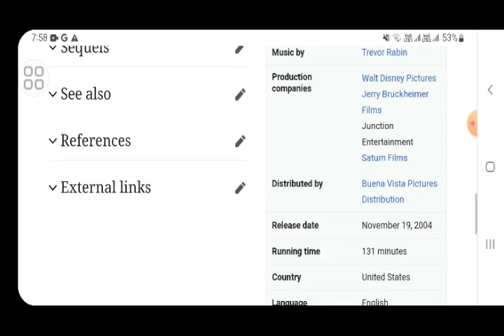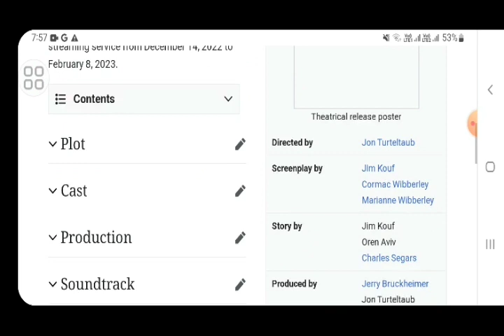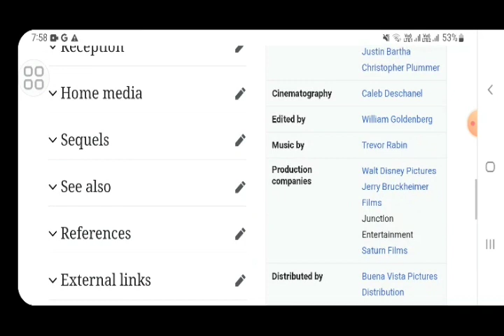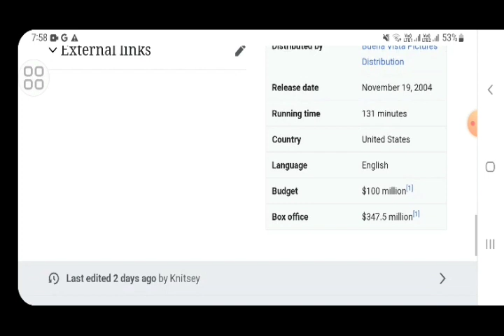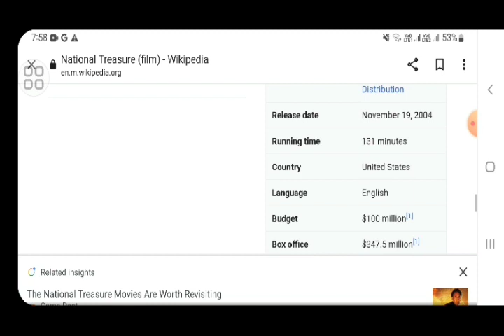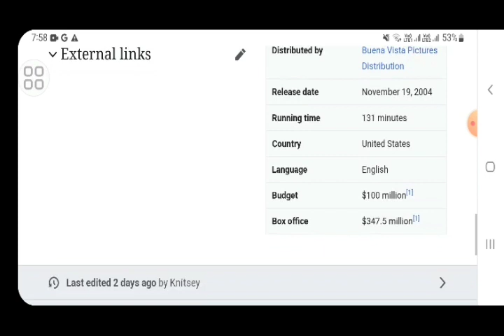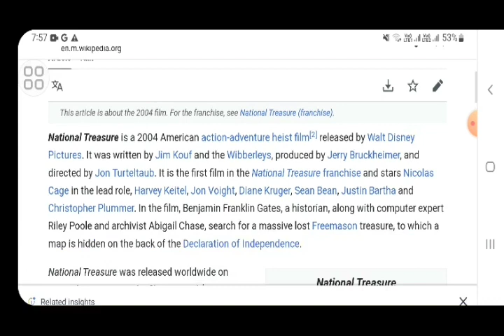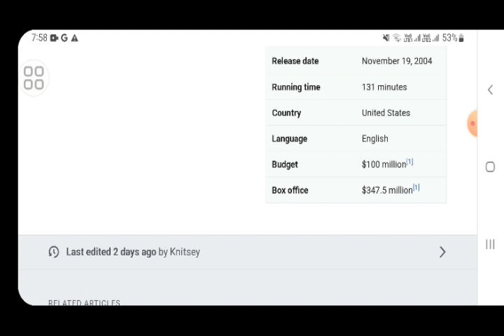National Treasure Hollywood movie hindi fact and story |movies review |explained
In this video we will tell you about fact and review of movie national treasure